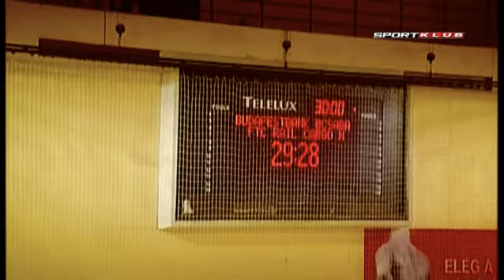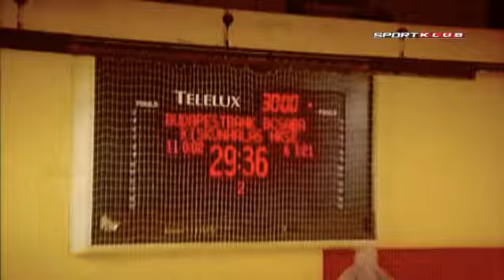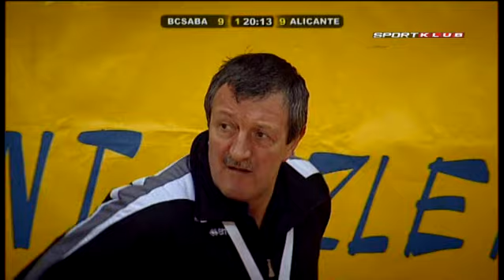Csuklóból kirázzák a kolbászt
A dolgos békéscsabai kézilabdások lekezelő mozdulatsorral, a 18-as karikára hajazó módon jártak el kameráink jelenlétében. Egy szó, mint száz, a csabaiak megmutatták, hogy minden a csuklómunkán, illetve a fűszerezésen múlik...